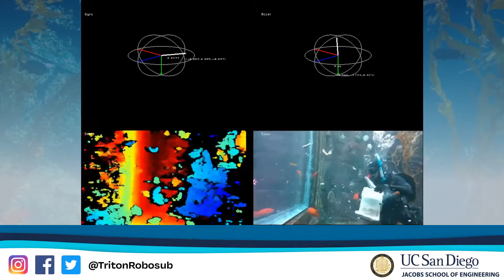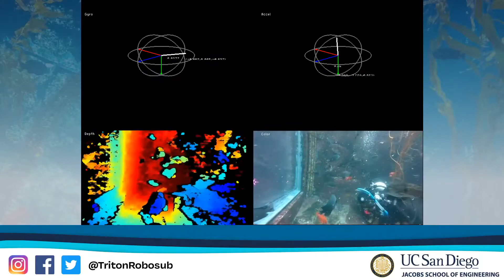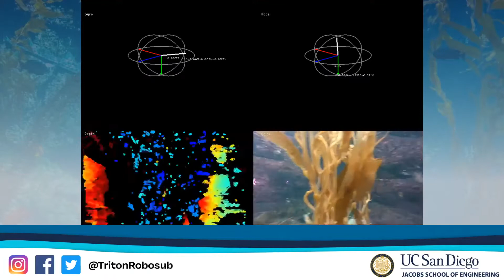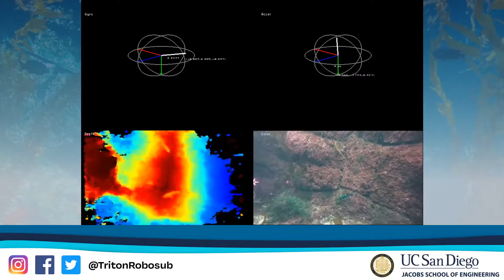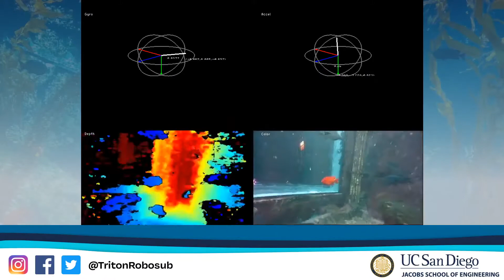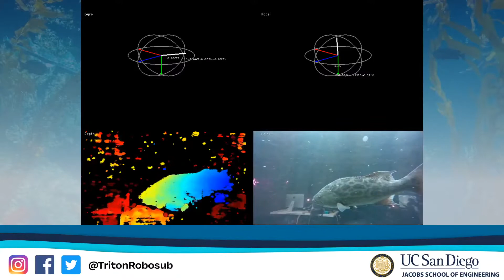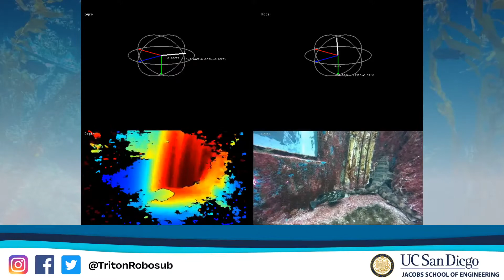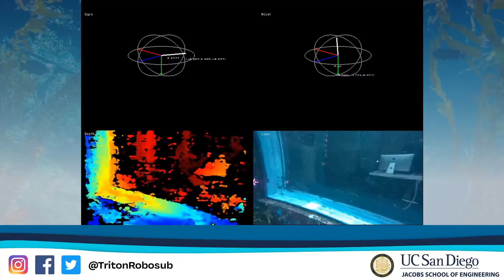Birch Aquarium: FishSense Test